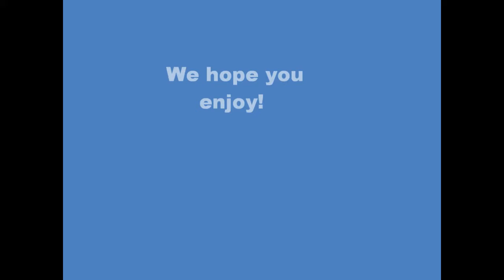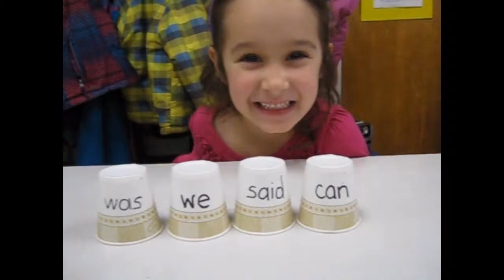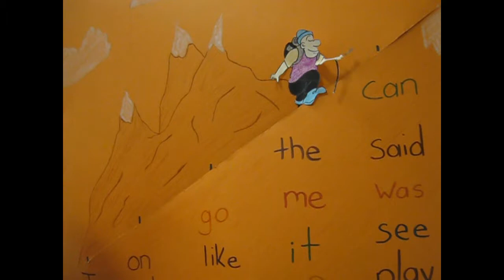Mr. Sampson's Class Sight Word Song - Can, We, Was, Said